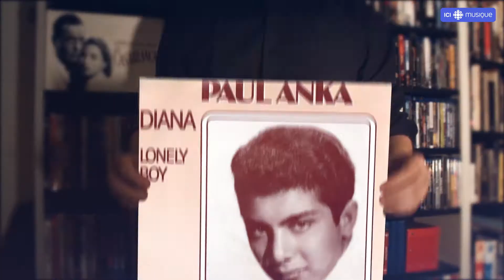Sous la pochette - Lonely Boy de Paul Anka par Claude Saucier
L'animateur de la célèbre émission « C'est si bon » nous raconte comment la chanson « Lonely boy » de Paul Anka l'a profondément marqué lorsqu'il était enfant.